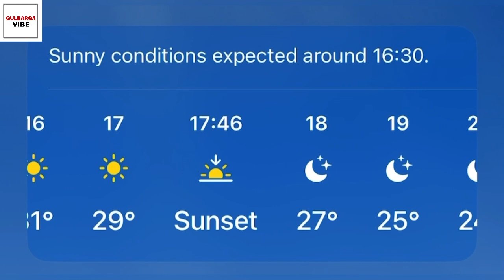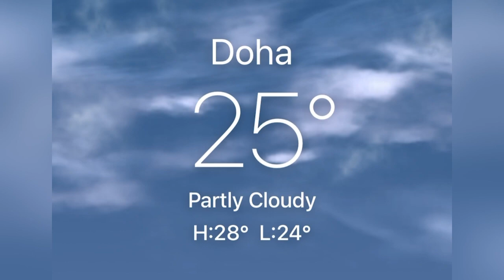20/11/2023 (MON) Weather Forecast GULBARGA | 28 DEGREE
We are updating daily weather report of gulbarga district to give news to people so that they can plan 10 days accordingly.